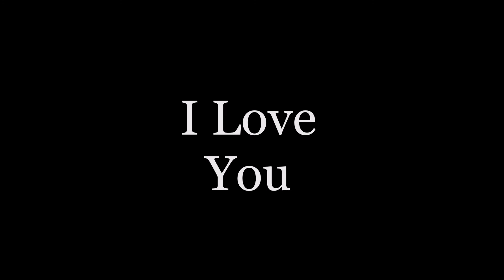José I Time Lapse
This is José a Chihuahua, who turned 1 years old!